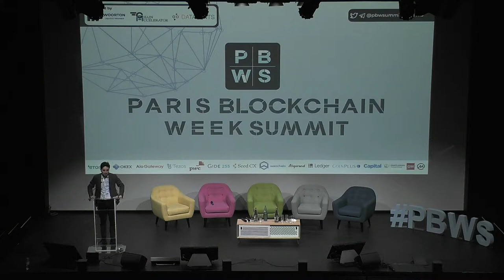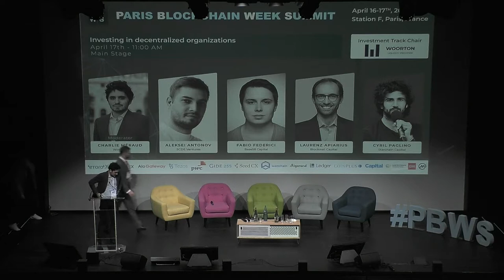PBWS2019_Investing in decentralized organizations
Speakers: Aleksei Antonov (SCDE Ventures) - Laurenz Apiarius (Blockwall Capital) - Cyril Paglino (Starchain Capital) - Fabio Federici (Base58 Capital)
Moderator: Charlie Meraud (Woorton)